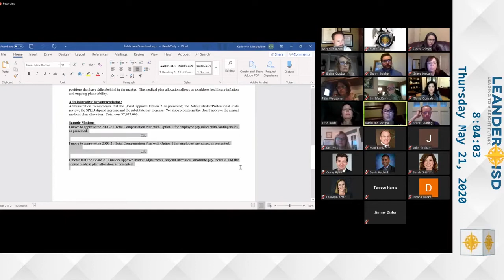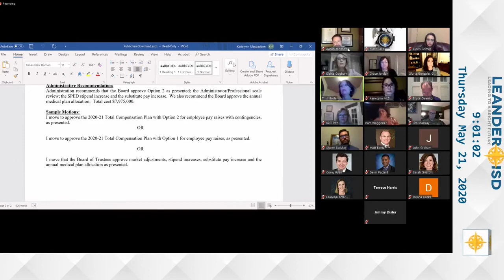May 21, 2020 LISD Board Meeting Compensation Approval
LISD Board Members discuss three options in compensation plan to support teachers and staff.